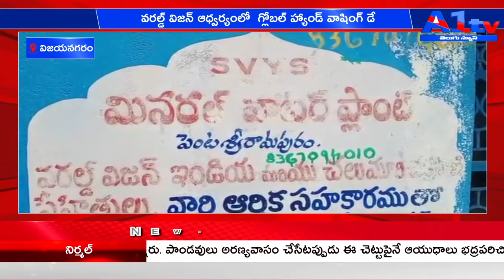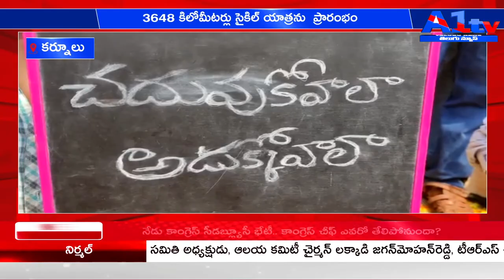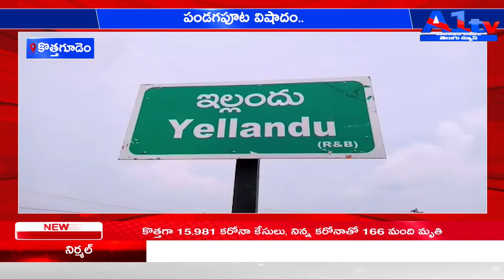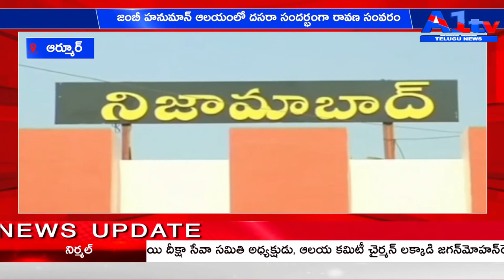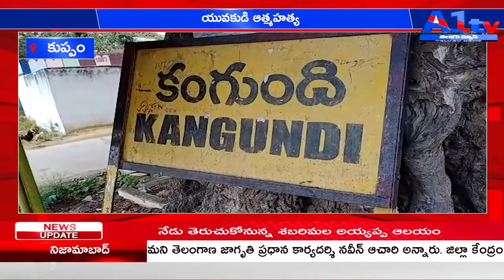A1TV SECOND BULLETIN || 16-10-2021